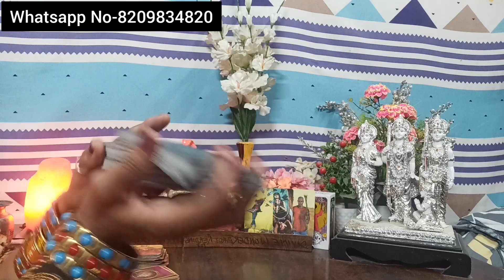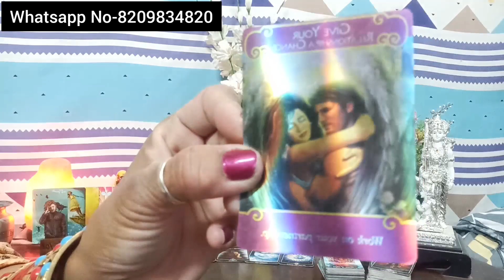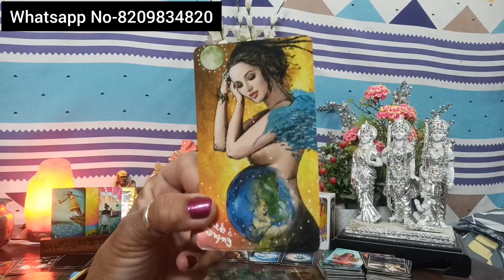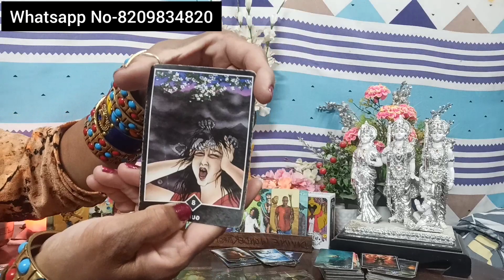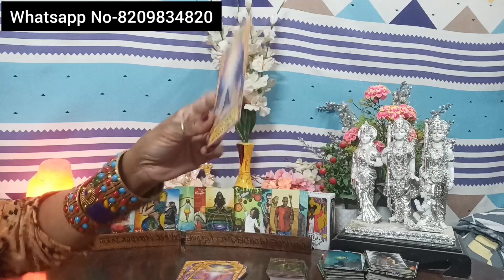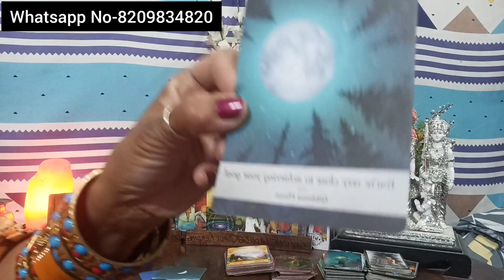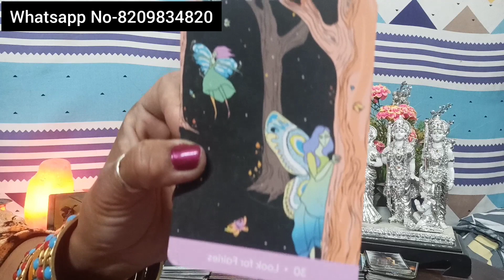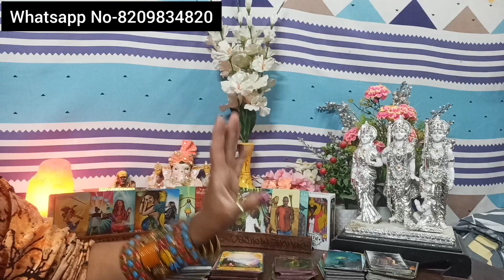AAPKE PERSON KI NIGHT KI FEELINGS AAPKE LIYE AUR THIRD PARTY K LIYE...